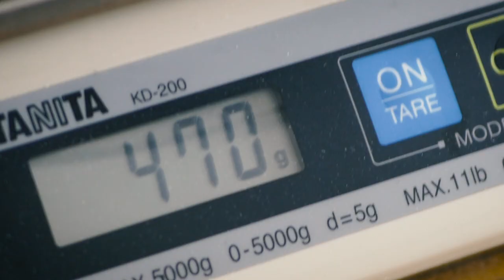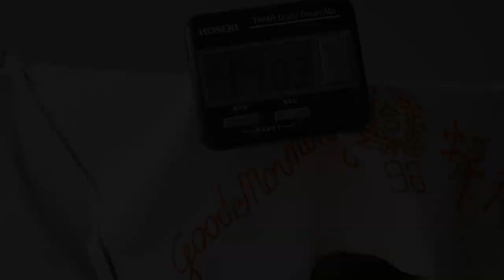12. Circuit Breaker Pizza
Comfort Food, Comfort Video #12: CircuitBreaker Pizza. A home-made pizza on Day 1 of Singapore's Circuit Breaking isolation measures against Covid19. Made with topping of Chinese Duck Liver Sausage (or any other lap cheong), Thai Basil (or any other herbs), leftover Salami (optional), tomato sauce, mozzarella and homemade pizza dough. The pizza dough is made from 500gm bread flour with a mixture of 10gm instant yeast + 450ml warm water. The pizza is baked twice (before and after adding topping) to add more crisp to the bread.

FIVE STEPS:
1. Make the dough. Mix 10gm instant yeast with 450ml warm water, then pour into 500gm bread flour. Add salt. Knead well and let dough rest for at least 90 minutes.
2. Spread dough onto large oiled baking tray, preheat oven to approx. 230°C or the highest your oven can go.
3. Par bake the dough on tray for 10mins.
4. Remove from oven, put all the pizza topping.
5. Bake again for 15mins to finish.